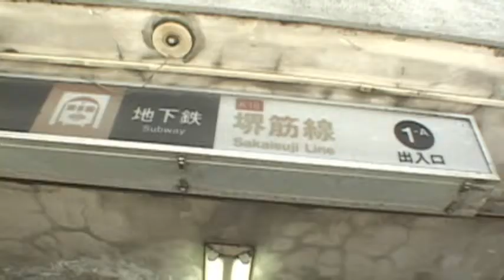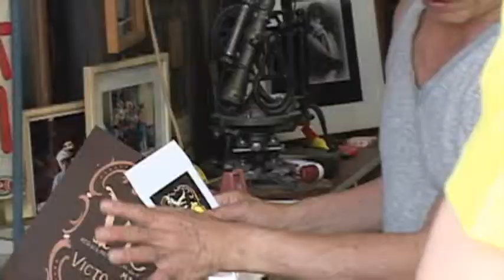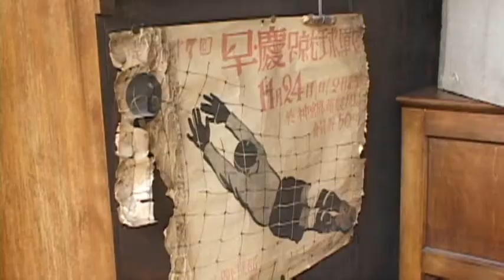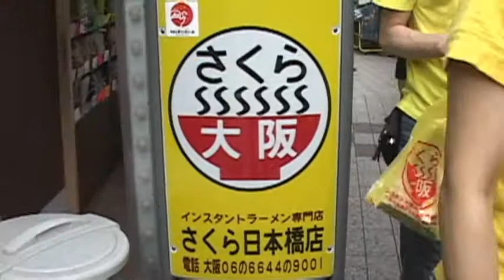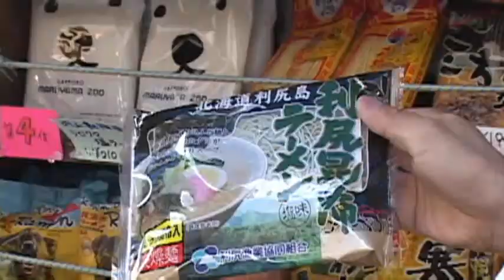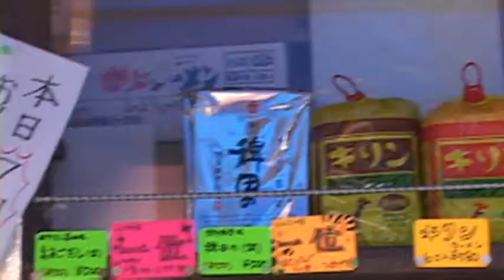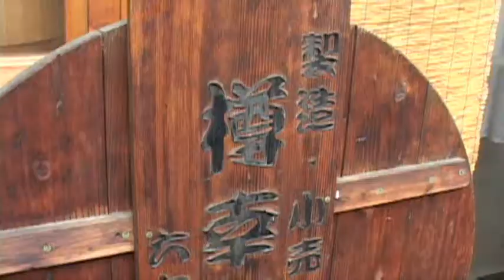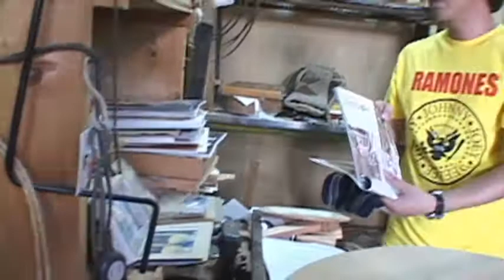「カイワイ！」in→dependent theater 2nd編 後編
毎週日曜日23時30分から

劇場・芝居小屋界隈を福山俊朗、宮川サキ（sunday)、チャーハン・ラモーンの3人が思い付くまま気の向 くままにグダブラする情報探索＆発信型バラエティ。
劇場までの道のりや観劇後のデートコースのご参考に...なるのか？ならないのか？実用度は未知数！面白さは保証付き！

【出演】福山俊朗、宮川サキ（sunday)、チャーハン・ラモーン

 【ナレーション】sun!!（ミジンコターボ）